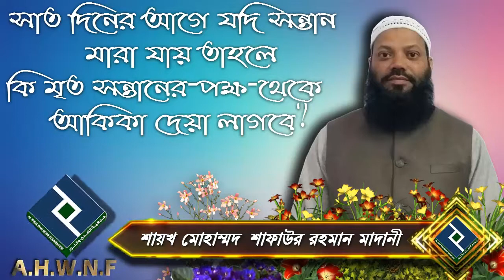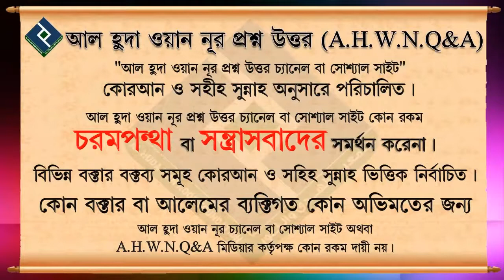সাত দিনের আগে যদি সন্তান মারা যায় তাহলে কি মৃত সন্তানের পক্ষ থেকে আকিকা দেয়া লাগবে┇শায়খ মোহাম্মদ শাফ